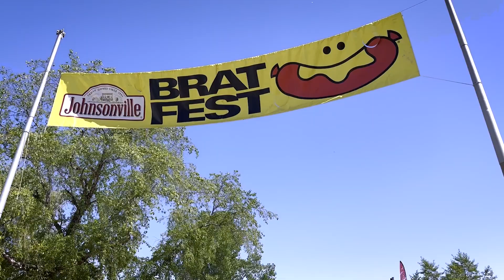Brat Fest! Pogie visits Brat Fest | Educational Videos for Kids | Pogie the Yogie Full Episode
Join Pogie as he visits Brat Fest in Madison, WI where he sees so many fun activities and tasty food while meeting people helping their community!

Kids get the chance to see a fun event with rock climbing, a petting zoo, music concerts, and so much more! Tim Metcalf, whose father founded Brat Fest, talks about how the event is all for charity and why the volunteers are so important. A fun way for kids to see an exciting event, Brat Fest shows kids how much joy there can be in coming together with other people to do something to help others.

Then, Pogie takes all that inspiration Back to the Mat for some yoga-inspired movement including Brat Fest pose!

Designed for kids and approved by parents, we hope you enjoy Pogie the Yogie episodes. Let us know what you think and where Pogie should go next!